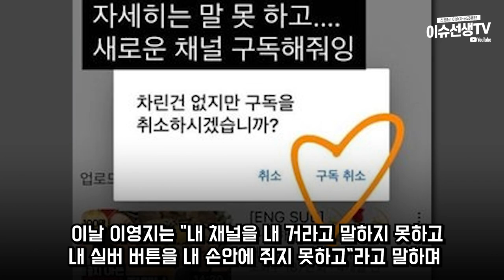래퍼 이영지 유튜브 상황